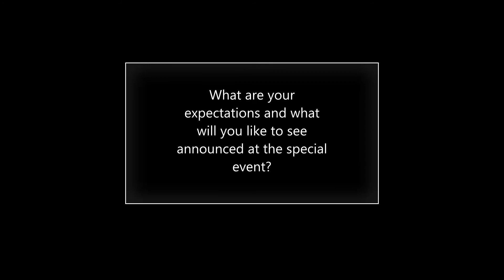Apple Event September 14 2021, iPhone 13, iOS 15, Apple Watch, Apple Fitness, new iPad event?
iPhone 13, iOS 15 or a new Apple Watch? What will Apple unveil? Apple confirms it will host a special event dubbed 'California Streaming' on September 14 at Apple Park, California. I guess we will find out on the 14th if there are no leaks ahead of the event.

and on the Apple TV app.